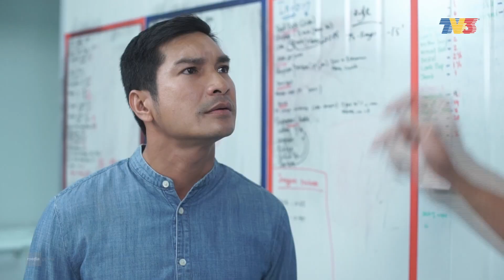HIGHLIGHT: Episod 6 - Rania Intip Siapa Tu? | Sekali Aku Bahagia (2023)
Eli tidak hadir kelas dan dihalang dari ambil peperiksaan di kolej. Eli berang Delisha memarahinya di hadapan kawan-kawan. Firas beritahu Delisha yang dia juga tidak menyenangi sikap Eli yang tidak berubah. Disebabkan itu, Eli rimas dan berpindah untuk tinggal bersama kawan- kawannya.

Pelakon: Keith Foo, Azhan Rani, Ummi Nazeera, Nabila Huda, Adik Danish Haziq, Duerra Mitilda, Qistina Raisah